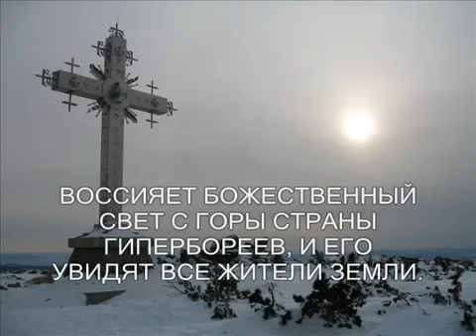Пророчество Ванги, Джин Диксон, Эдгар Кейси, Парацельс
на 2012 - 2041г